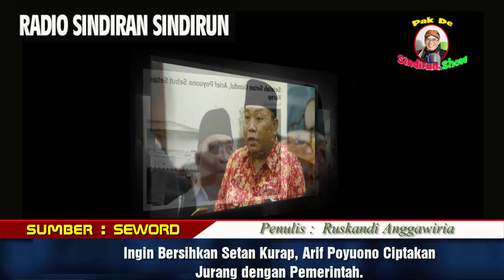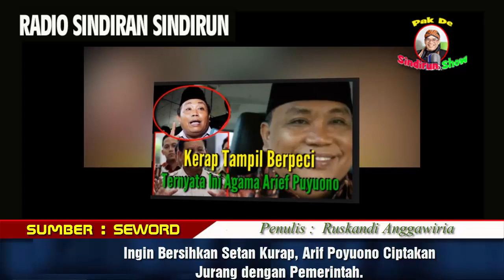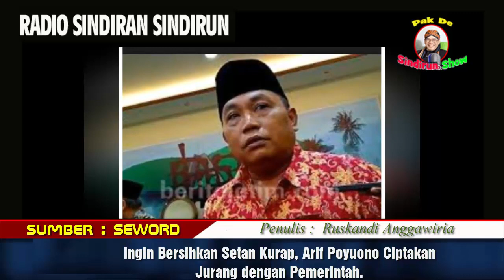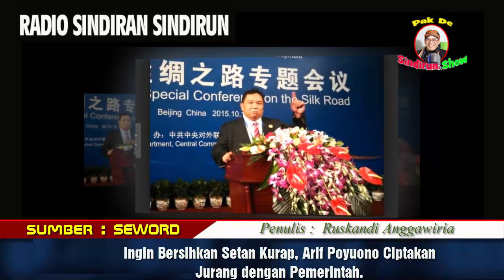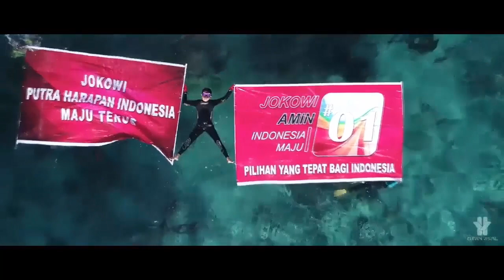Ingin Bersihkan Setan Kurap, Arif Poyuono Ciptakan Jurang dengan Pemerintah.